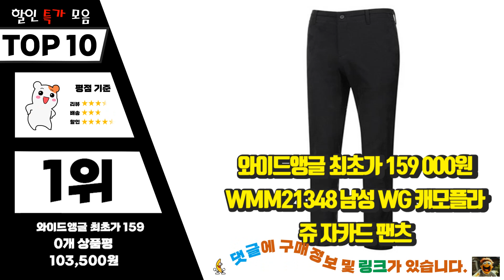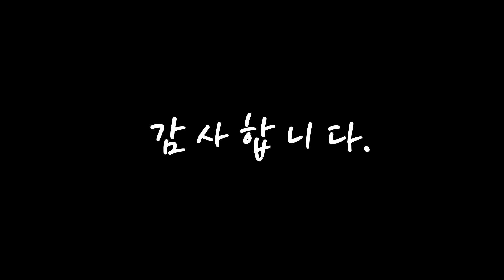광고 와이드앵글 가성비 있는! 소개해요 추천 TOP10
❤️❤️❤️가성비 있는! 와이드앵글 소개해요❤️❤️❤️

[00:06]
10위. 와이드앵글 와이드앵글22년 SS 남성 VA 요꼬에리 조직물 티셔츠 WMM22295 화이트W2 블랙Z1 [86,100원]

[00:11]
9위. 여성 골프웨어 원피스 테니스 반팔 긴팔 카라티와이드앵글 1-109536 [23,900원]

[00:17]
8위. #*본사직영* [와이드앵글] 면분할 냉감 티셔츠 WMM18240V8   [32,000원]

[00:22]
7위. #*본사직영* [와이드앵글] JAPAN 메탈 배색 티셔츠 WMM19273W2   [53,000원]

[00:28]
6위. #*본사직영* [와이드앵글] 여성용 클럽스칸딕 넥변형 카라티셔츠 WWM19247B6   [41,000원]

[00:33]
5위. #*본사직영* [와이드앵글] 패턴포인트 숏소매 티셔츠 WWM18234N4   [29,000원]

[00:39]
4위. #*본사직영* [와이드앵글] SCANDIC 패턴 메쉬자카드 티셔츠 WMM18242N4   [35,000원]

[00:44]
3위. 와이드앵글 최초가 139 000원 WMM21262 남성 WG 캐모플라쥬 블럭형 반팔 티셔츠 [90,300원]

[00:50]
2위. 와이드앵글 최초가 219 000원 WWP20K36 여성 로타 콜라보 단추 가디건 [85,200원]

[00:55]
1위. 와이드앵글 최초가 159 000원 WMM21348 남성 WG 캐모플라쥬 자카드 팬츠 [103,500원]